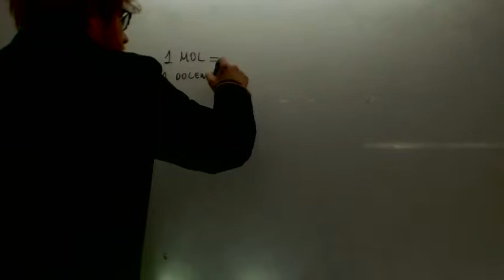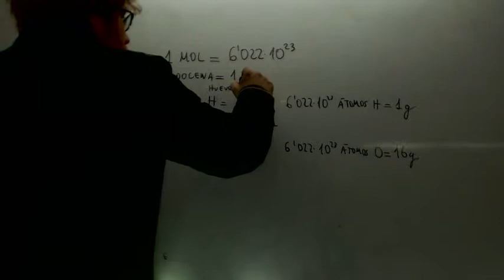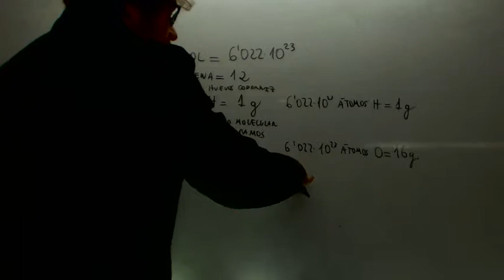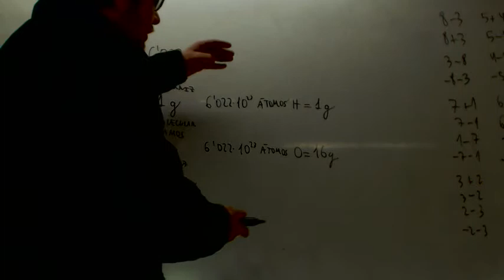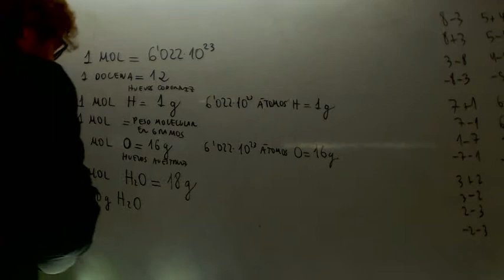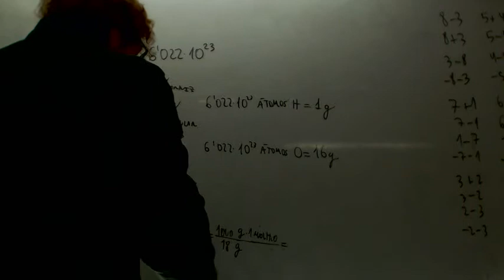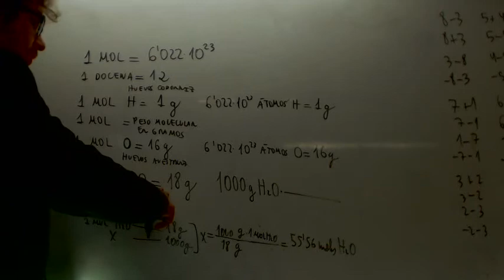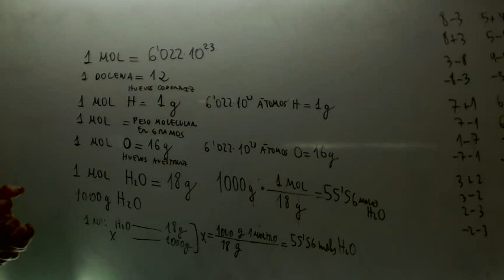Concepto de mol Quimica Acceso CFGS Academia Usero Estepona